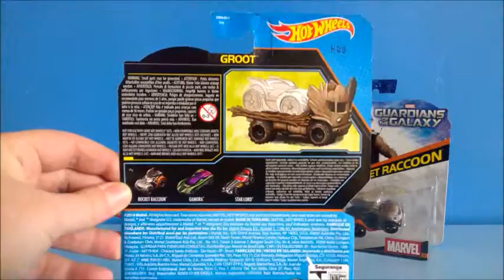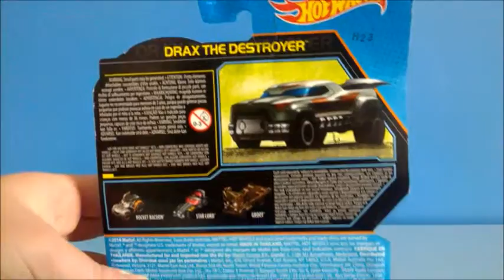Guardians Of The Galaxy Hotwheels Cars